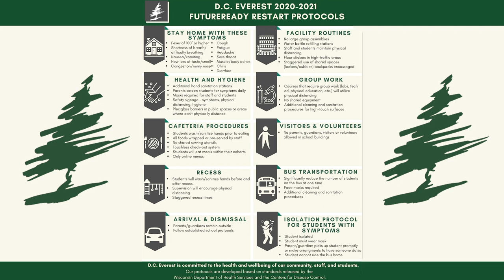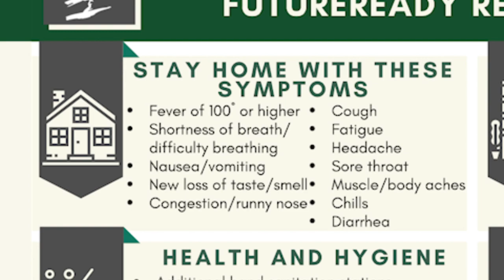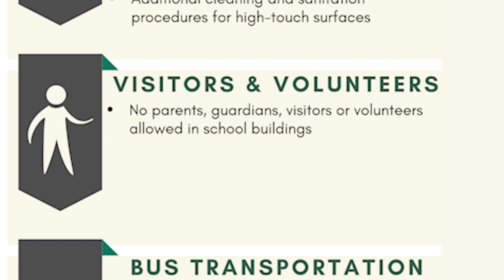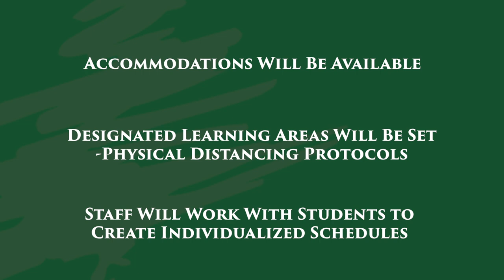D.C. Everest School District Future Ready Restart Plan